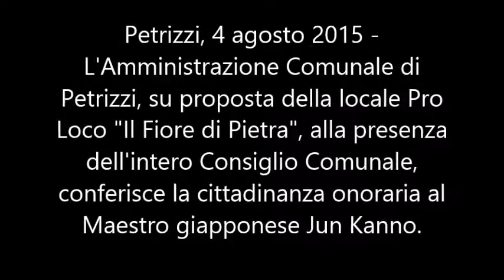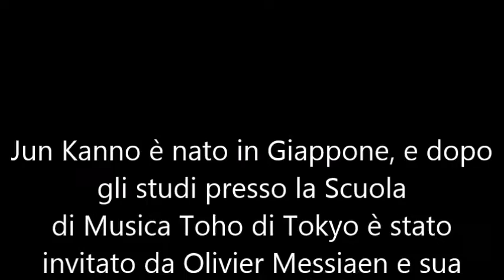Petrizzi - Conferimento cittadinanza al Maestro Jun Kanno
Petrizzi, 4 agosto 2015 - L'Amministrazione Comunale di Petrizzi, su proposta della locale Pro Loco "Il Fiore di Pietra", alla presenza dell'intero Consiglio Comunale, conferisce la cittadinanza onoraria al Maestro giapponese Jun Kanno,